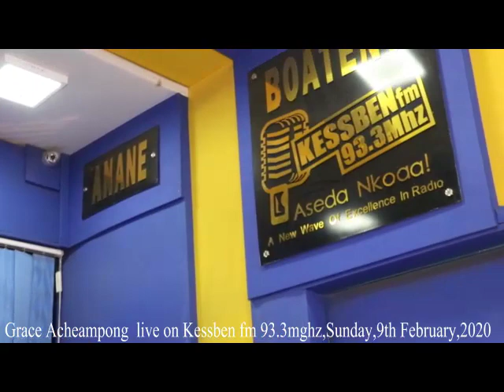Grace Acheampong live on Kessben Fm....